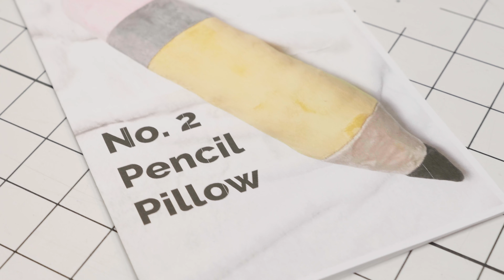How to Sew a Minky Fabric Pencil Pillow (Tutorial & Free Pattern)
With the success of our cupcake pillow tutorial, we thought we’d offer something similar this week — this time how to make a No. 2 pencil pillow (aka stuffie) out of our irresistible Cuddle® minky plush fabric!

Our National Educator Teresa Coates originally debuted our pattern for this fun sewing project at Retreat From Home 2020, and now she’s graciously sharing her tips for our Sew Together Tuesday educational video series. The pencil works great when doubled as a neck pillow or bolster pillow, and not only do we have a FREE No. 2 pencil pattern download available, but we also have a FREE colored pencil pattern download, too (click the link below to download both).